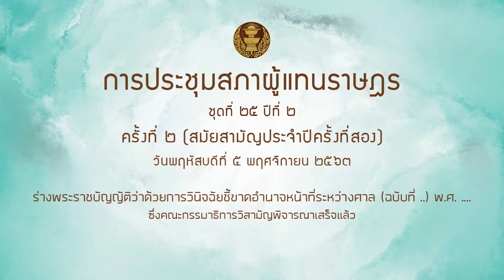สส นิยม เวชกามา อำนาจระหว่างศาล 5พย63 มาตรา 7